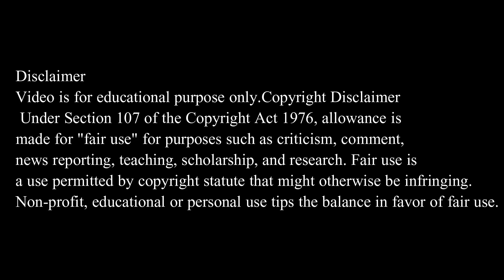Asma Abbas Tv Actress Biography 2021